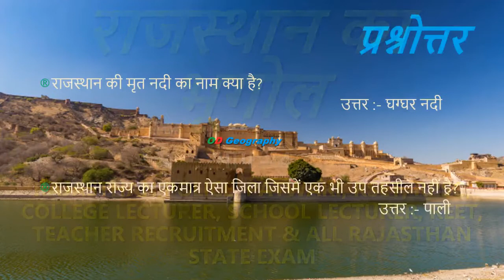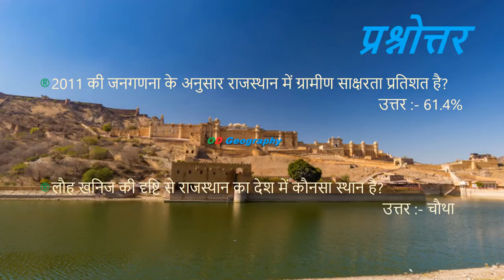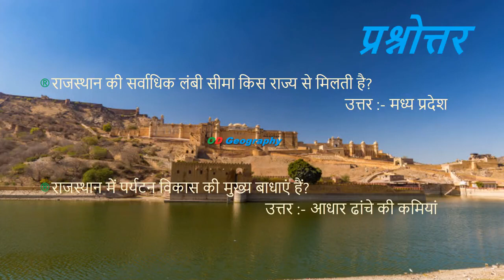राजस्थान का भूगोल | Q & A | Part - 4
RAJASTHAN POLICE, PATWARI, RSET, RPSC, COLLEGE LECTURER, SCHOOL LECTURER, REET, TEACHER RECRUITMENT & ALL RAJASTHAN STATE EXAM से संबंधित राजस्थान भूगोल प्रश्नोतर का संग्रह जो आगमी सभी प्रतियोगी परीक्षाओं के लिए अतिमहत्वपूर्ण हैं |